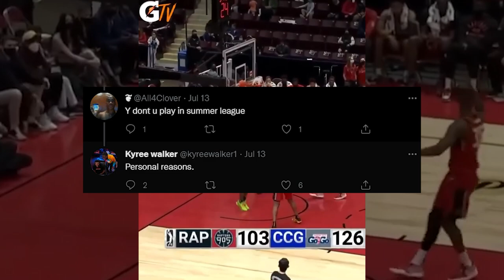Kyree Walker EXPOSED in G League "Im NBA READY NOW!" And QUITS TEAM!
..the end..